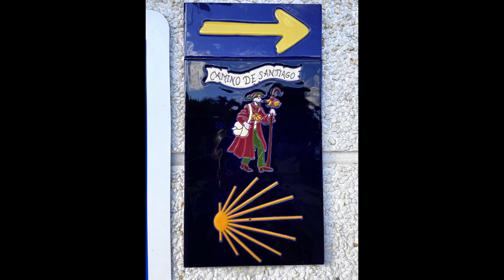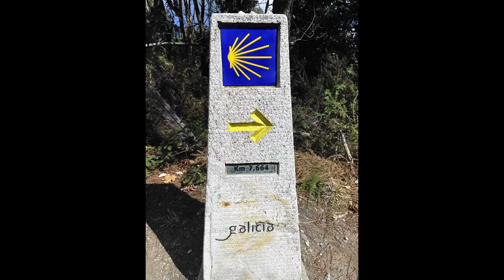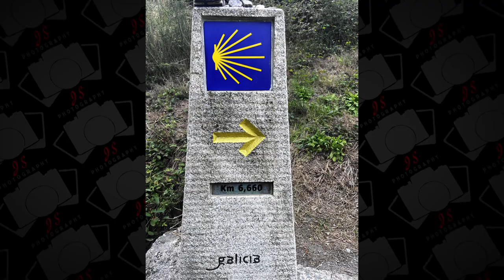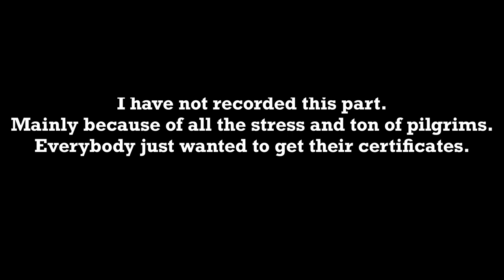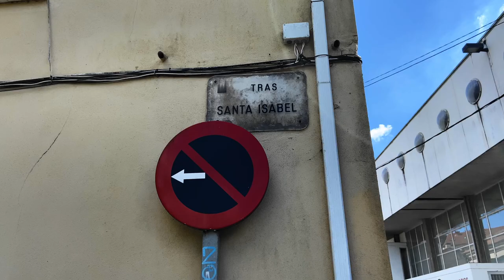Vlog 13: Reaching Praza do Obradoiro - the end of our Camino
This is tenth and last day of our camino de Santiago.
It was epic experience and I really suggest everybody to try it. Does not matter where you start. Just pack your things and go.
You will meet lovely people, live sad scenarios and dramatic moments. It is really worth every minute.
I really tried to photo or record most of it but i think i rather enjoy the moment when I'm there.

Path:
Padrón - Santiago de Compostela (Praza do Obradoiro)
Walked km: over 20 km (details at the end of video)